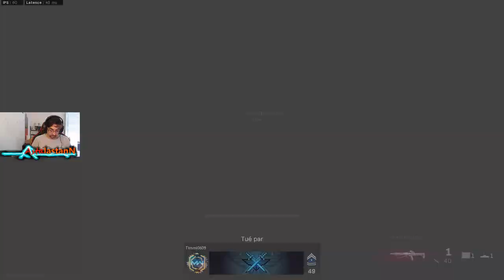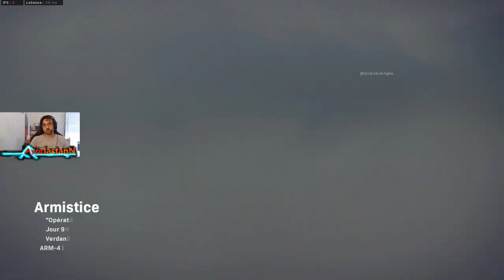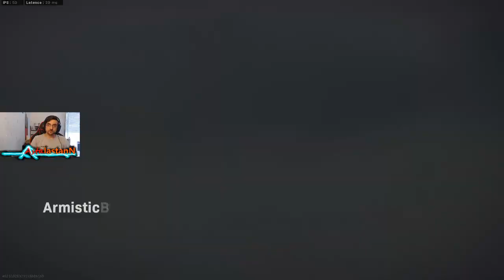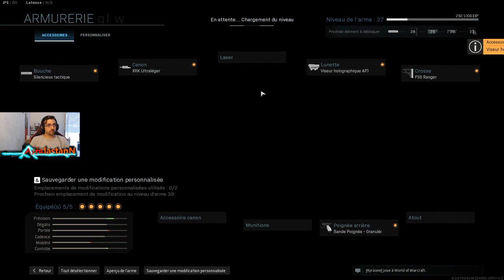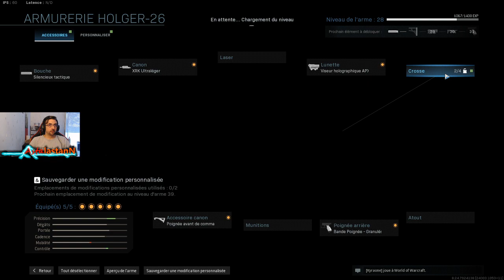[PC-FR] Go test la Holger !!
Un peu de Warzone et du multi avec la Holger !